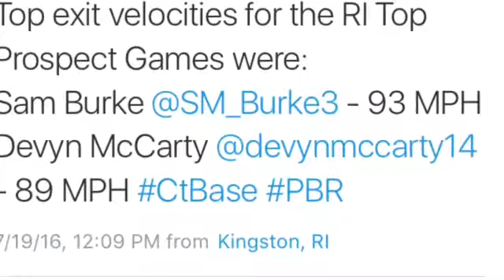PBR Top Prospect